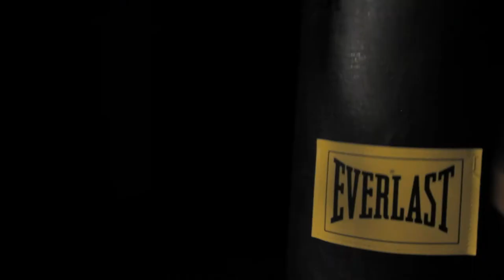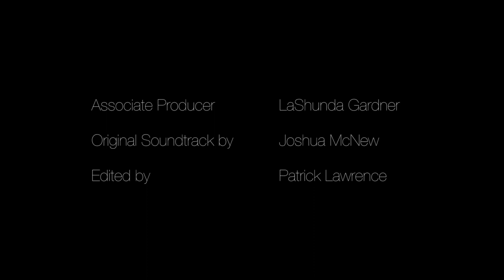"Swing" - A Short Film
What happens when fighting... runs in your blood?

Written and Directed by Joshua McNew
Director of Photography: Patrick Lawrence
Edited by Patrick Lawrence

Created as a student film for the University of Missouri - St. Louis